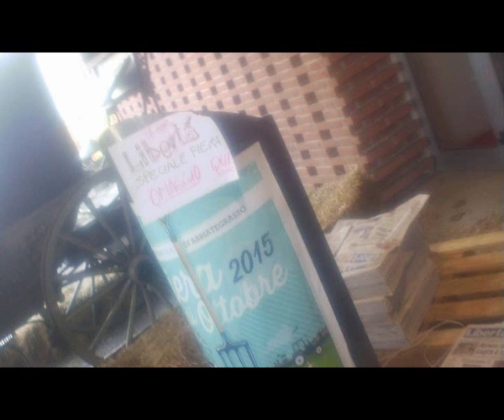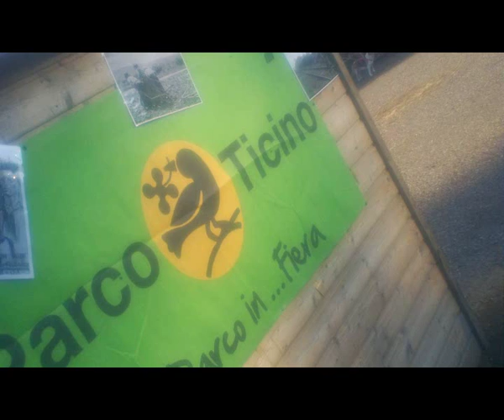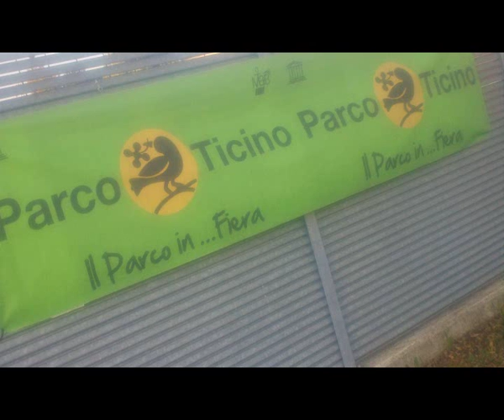Ancient Tools at ABBIATEGRASSO Agricultural Tiny Exhibit [by Sergio Conegliano]